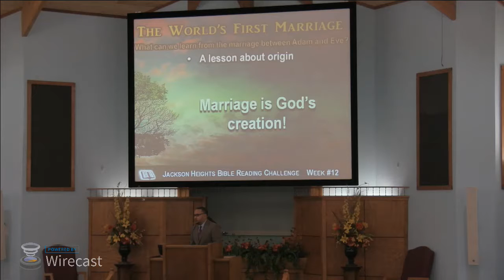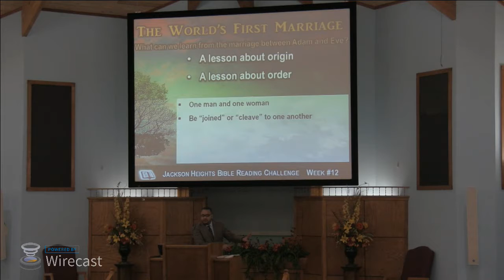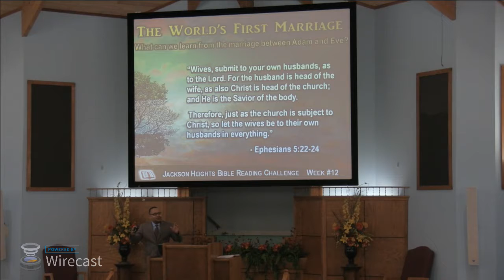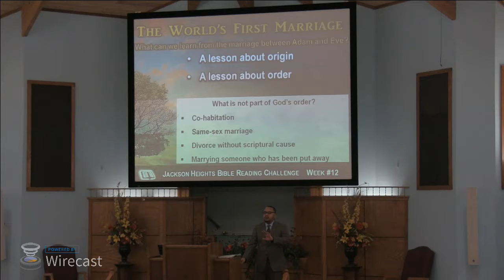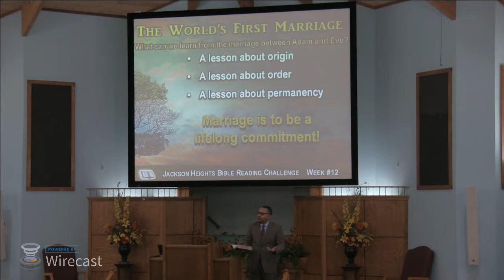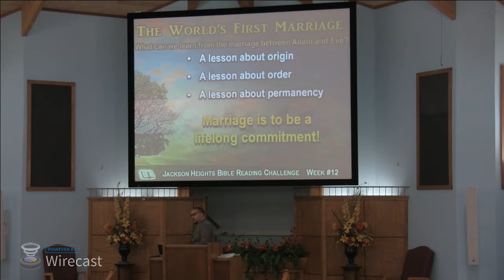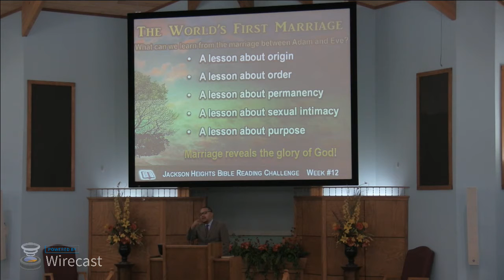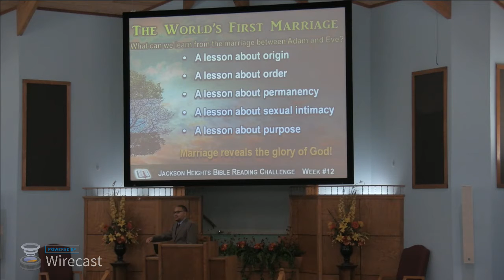Jackson Heights Live Stream: The Worlds First Marriage Genesis 2:18-24)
The Lesson :  The Worlds First Marriage (Genesis 2:18-24)
Speaker : Shawn Jeffries

     Unfortunately. biblical marriage is becoming obsolete in our society. This can be seen in a variety of different ways (gay marriage, divorce, feer couples are being married today than ever before).

     Let's remind ourselves of where our culture has gone wrong with this sacred relationship. Let's go back to the beginning and consider the world's first marriage. By studying the marriage between Adam and Eve, we learn some fundamental things about marriage.